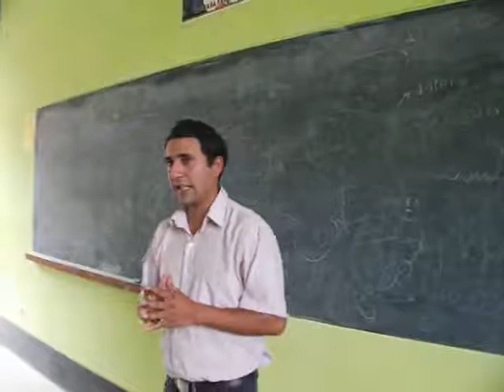Presentación del IES Cirilo Sánchez Cabrejos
Presentación del IES Cirilo Sánchez Cabrejos (Mitopampa, Perú)